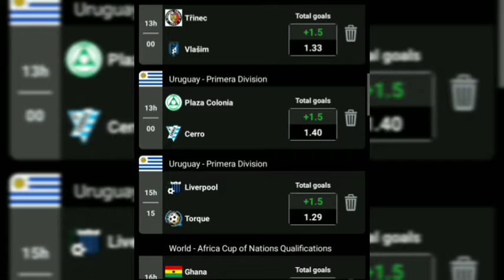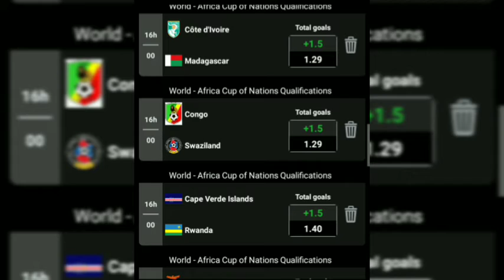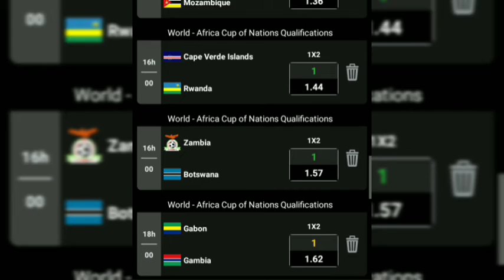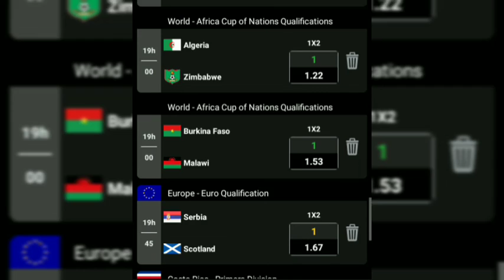Today soccer games 12-11-2020Risk Football Free predictions Today's Betting tips| Daily Bet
Today soccer games 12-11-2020Risk Football  Free predictions Today's Betting tips| Best Daily Betting tips and Odds
Get your daily free betting predictions.
We do all the hard work for you by bringing you highly potential winning matches of the matches each football match day.
This isn't a financial advisory video
Bet with money you can afford to lose
Bet only 2 teams on a single slip
scores and odds
Bet online
Betting online
Odds
Preditcit
Odds calculator
soccer games for today
games today soccer
soccer today games
today games soccer
today soccer games
today's soccer games
soccer games of today
 predictions
prediction soccer for today covers nba forums
over and
Over and under
Over under
Overs unders
Over-under
a bet
betting meaning
premiership league
premierleague
pr league
premier league
premier le
league premiership league premier league
Betting tips today
Today's betting tips
Today's football predictions
Football predictions